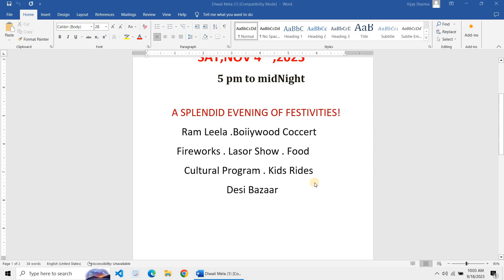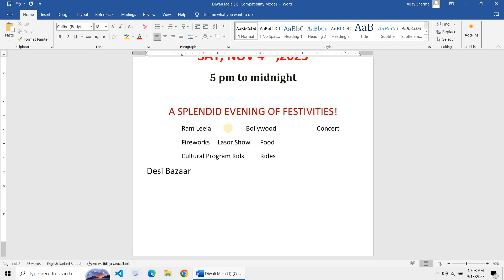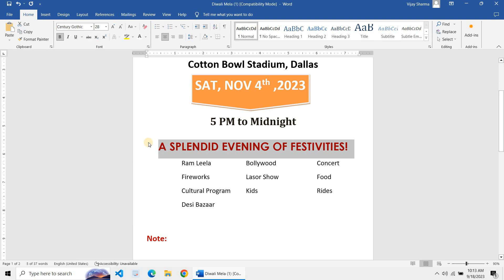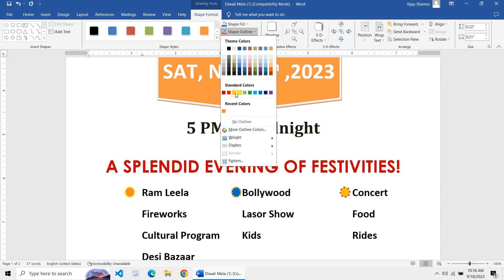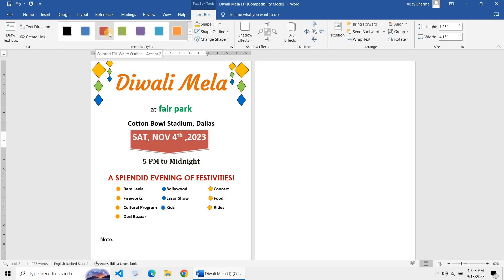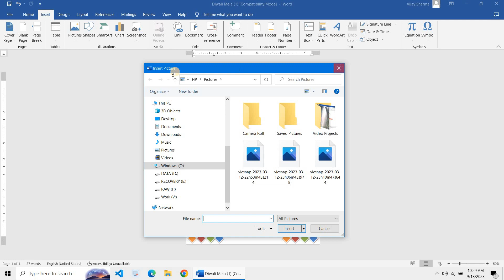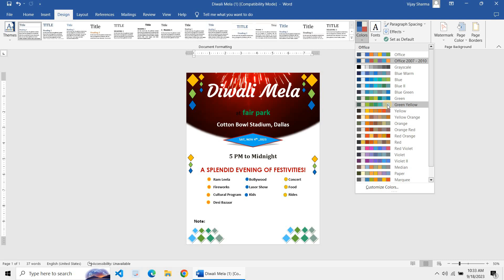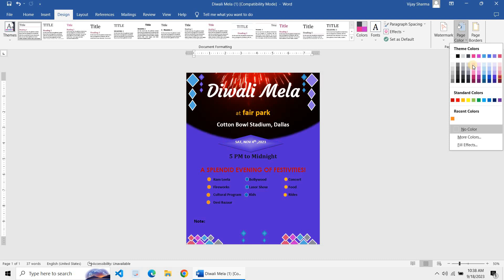Brochure Design Practice in Microsoft Word | Word Exercise for Beginners | Hindi Tutorial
In this beginner-friendly Microsoft Word tutorial, learn to create a brochure from basic design to improved design such as 'Before and After' as you can see in the thumbnail.
I'll guide you through step-by-step instructions to create and improve this brochure document. Whether you're a student, professional, or anyone wanting to enhance your Word skills, this tutorial is for you. Watch now and improve your document formatting and editing skills.